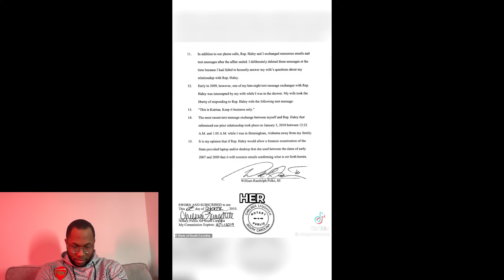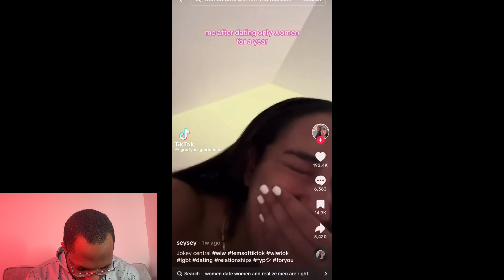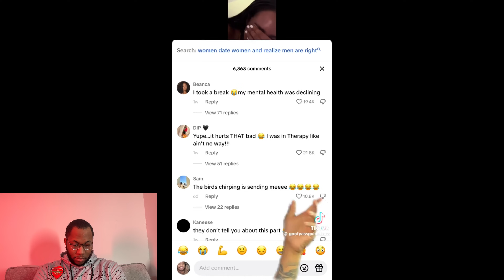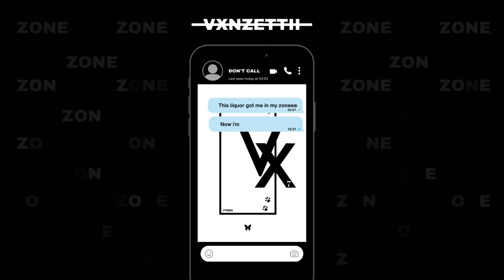Lesbians First Year Dating ONLY Women! It's HORRIFIC